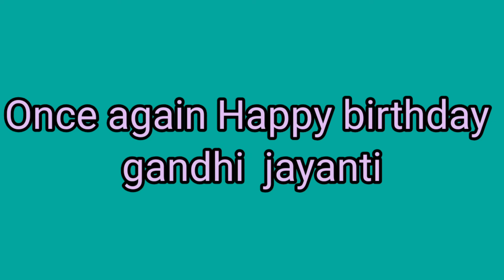Quotes about Gandhiji | Happy birthday Gandhi | [madhu crafiti]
In this video, October 2 Gandhi jayanti so we upload this video ,

In this video we upload
Gandhiji quotes, When he born and Full name of Gandhiji etc...

Happy Birthday Gandhiji🇮🇳🇮🇳🇮🇳